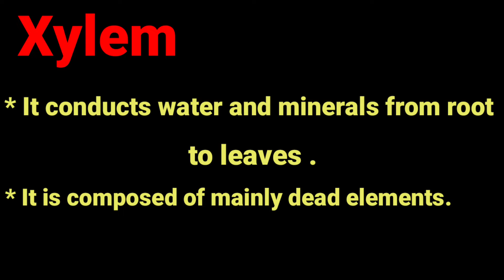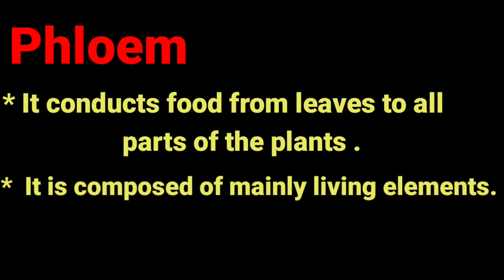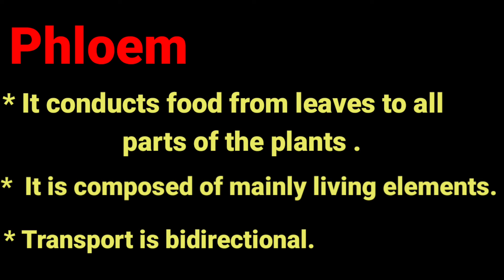xylem and phloem. Define xylem and pholem.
What is  xylem and phloem.  Define Xylem and phloem

In this video you will learn about Xylem and phloem in very simple ways.  I hope you will like the video.

# What is xylem and phloem

# Define xylem and phloem

# Difference between xylem and phloem

# xylem

# phloem

# Botany

# science